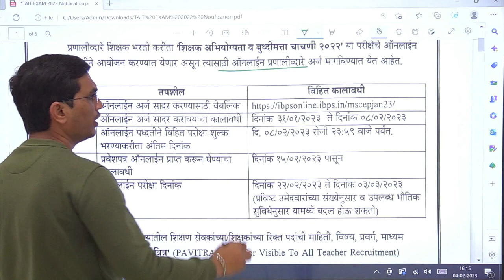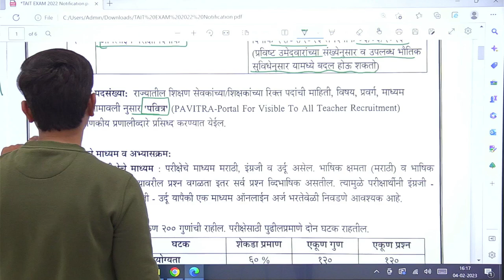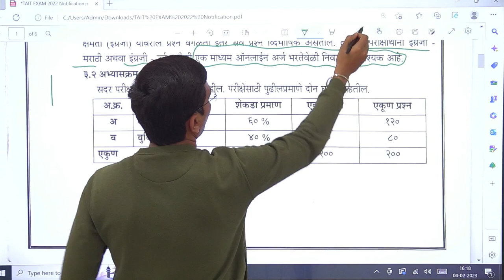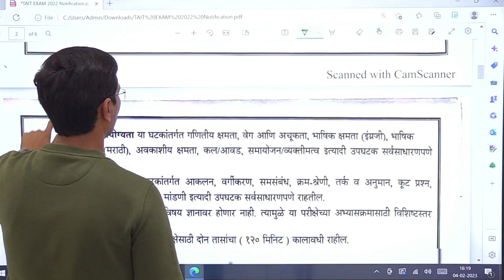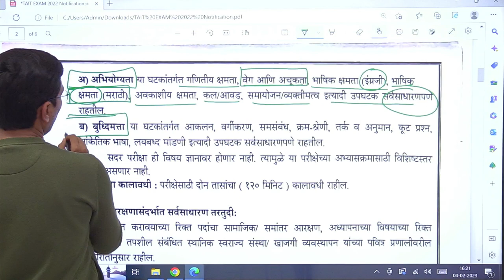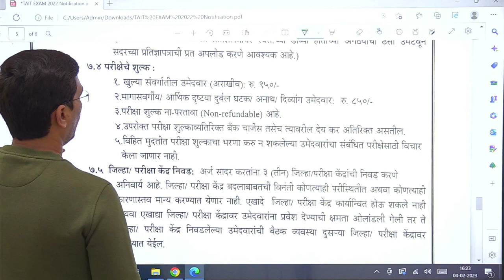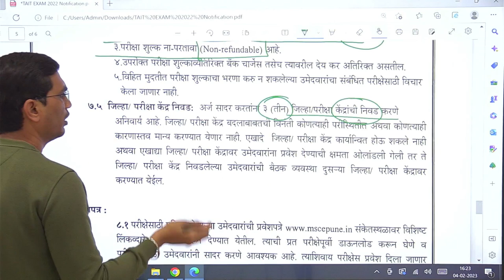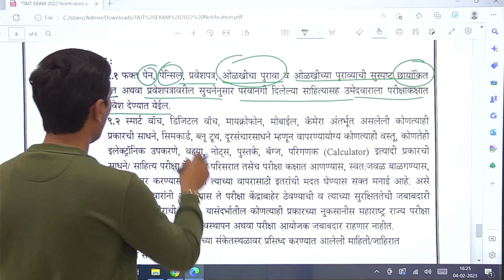TAIT Exam l शिक्षक अभियोग्यता व बुद्धिमत्ता चाचणी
TAIT Exam l MAHA TAIT